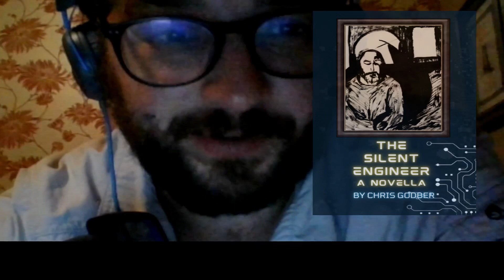The Silent Engineer [Chapters 1 and 2]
Reading from Chris Godber of The Silent Engineer. The 1st book in the now completed Maximo Diptych

A 2 part series inspired as much by the ideas of French absurdist Albert Camus as it is by Phillip K Dick, The Maximo Diptych is a 2 part series of Novellas which chart the life and work of Maximo Zinov, a Moscow born Intellectual, Journalist, Detective and painter as he matures through the history of an imagined near future Russia recovering from an era of depression, strife, economic turmoil and war. Balancing his artistic work with his life's passions, Maximo is an intelligent but also somewhat naive man who struggles to find the answers to the questions that haunt the society he was born into.

Through the series of two books set across 50 years, the British author Chris Godber has blended fantasy, technological, political and existential themes of finding meaning and unlocking the metaphor of life's occasional absurdity. Maximo is a complex idealist and romantic who works and strives to figure out his place in the world, as well as what it is to protect the weak, striving for justice in a world dominated by poverty and strife without breaking his spirit and romantic yearning for a world guided by the values of freedom and love he holds deep within.

Background Music

from channel @dhe Perissann